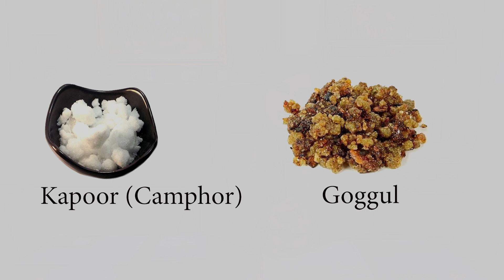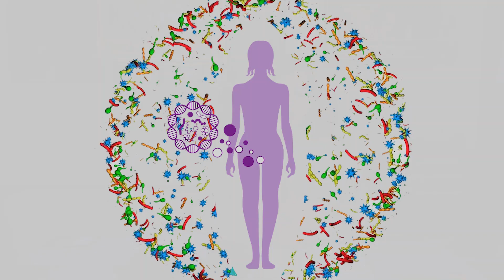योनि धूपन के फायदे: Infertility, Infection and Vagina Tightening - Aasha Ayurveda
आज इस वीडियों में बात करेंगे कि Infertility, infection और Vagina tightening के बारें में।

आज का topic  है योनि धूपम अर्थात Vaginal fumigation  जो शायद आप सभी के लिए नया है। fumigation में बहुत सारी antiproperty एवं  antibacterial गुण होते है। यदि आपका किसी जगह को bacteria or viruses से मुक्त करना है तो आयुर्वेद में हजारों वर्षों पूर्व योगि धूमन के बारे में बताया गया है। योनि धूपम के माध्यम से योनि में जो फैले fungal, bacteria इत्यादि से vagina के सुरक्षा करने के लिए आयुर्वेद की इस प्राचीन चिकित्सा पद्धति का प्रयोग किया जाता है। yoni dhupan आयुर्वेद चिकित्सा की प्राचीन पद्धित है जिसमें yoni steam जैसे उपचार शामिल है। यह एक yoni ko tight karne ka tarika है।

Call for Fertility Consultation:
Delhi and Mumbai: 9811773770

Also watch:

Fallopian Tube Block होने पर HSG Test करवाने से पहले और बाद रखे इन बातों का ध्यान - Aasha Ayurveda